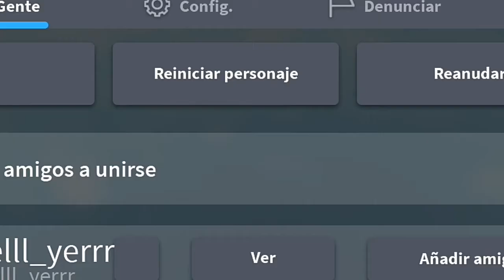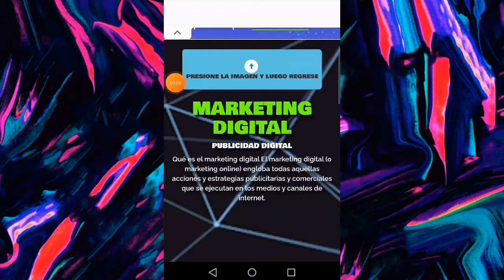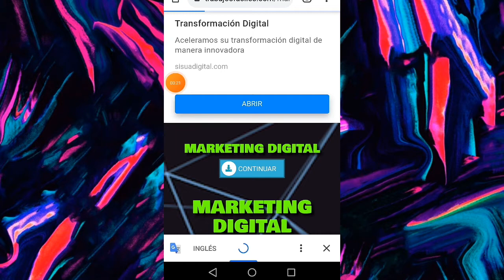EL MEJOR MOD MENU *ACTUALIZADO* para ROBLOX😱| MOD MENU para Roblox ultima versión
Hola🙋‍♂️cracks el dia de hoy les traigo un nuevo mod menu para ROBLOX actualizado a la ultima version que no nos trae la opcion de robux infinitos les digo la verdad para que sepan que en el canal no se hace clickbait y bueno las opciones que nos trae serian:

-Traspasar paredes
-Volar
-Super salto
-Saltos infinitos
-Reptar
-Modo noche

(=ÚNETE A MI SERVER DE DISCORD HAY ESTAMOS MUY ACTIVOS=)

✔ ¡Ayudame compartiendolo! ♥

/OTROS VÍDEOS/

0:00​​ | Introducción
0:14 | Intro
0:25 | Comienzo
1:00 | Caracteristicas
3:30 | Despedida
4:35 | Instalacion

_______________⚠️IGNORAR_______________

roblox apk mod, robux infinito 2021,